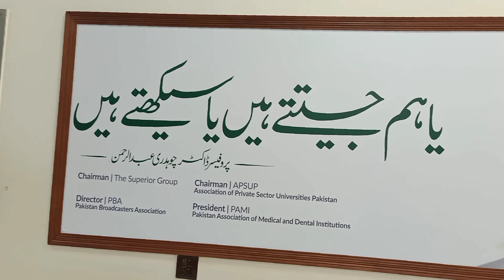12RABI-UL_AWAL KI SPECIAL KHEER ❤️|Jo khaye br br mangy🤤|Minahil ki university visit@Erum-khan1